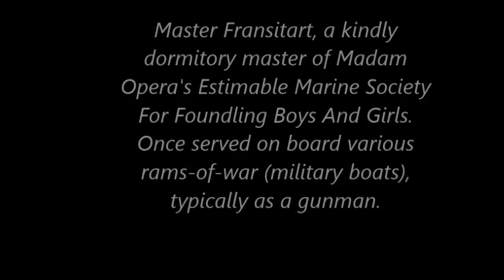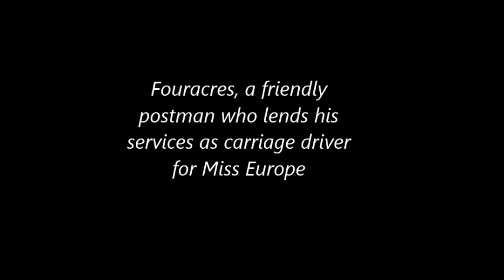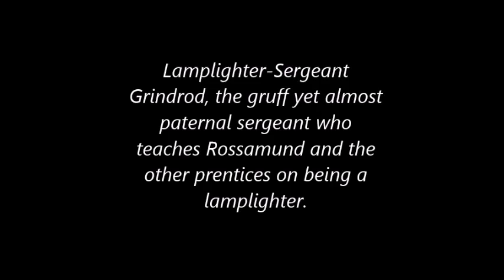MB T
Monster Blood Tattoo...trilogi autor is D.M. Cornish